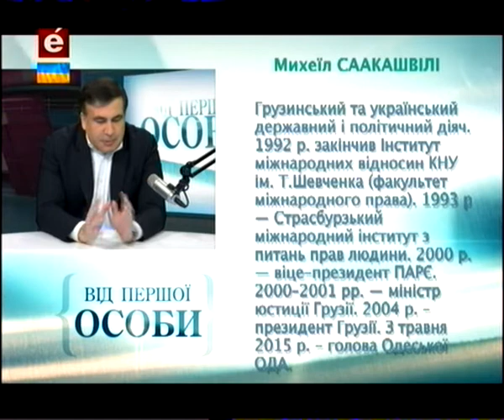Від першої особи: Михеїл Саакашвілі 15 02 16